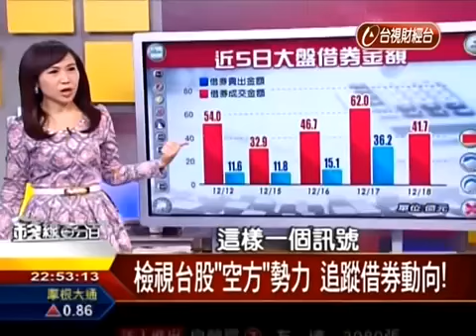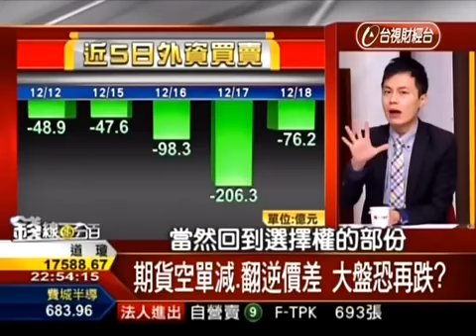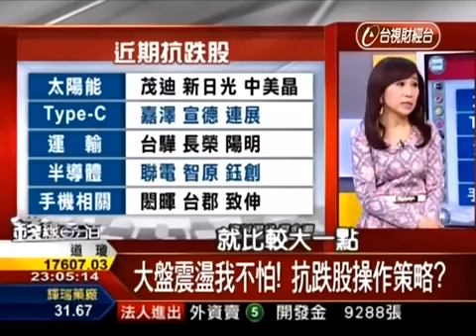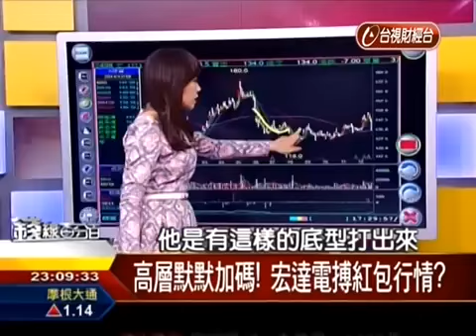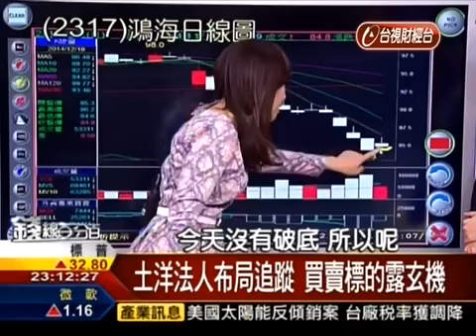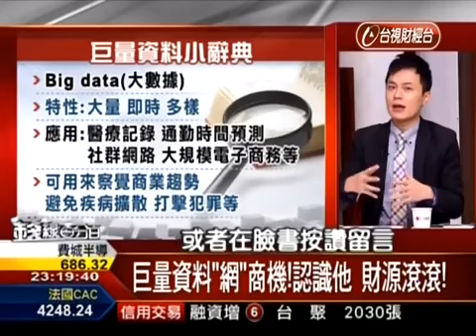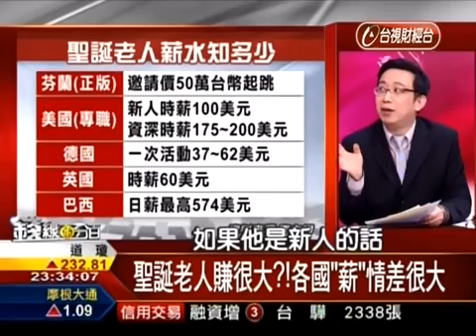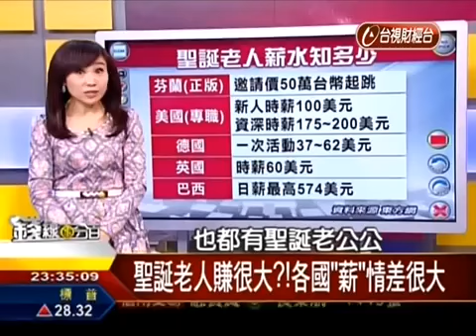【錢線百分百】20141218 胡睿涵主持 獲利百分百 PART 2